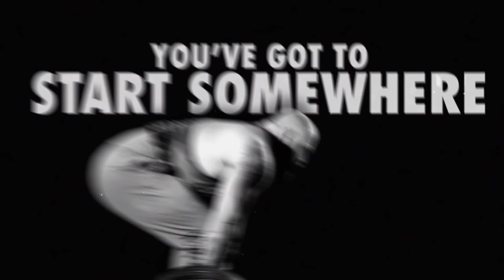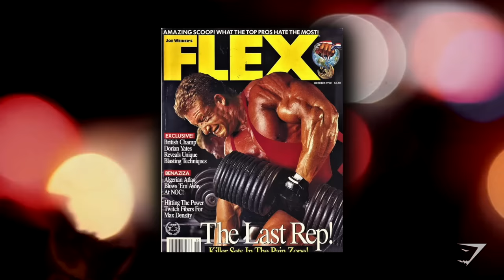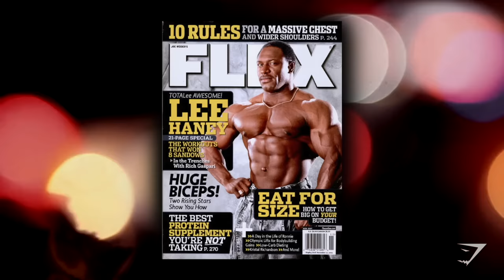DORIAN YATES | True Geordie Podcast #148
Former 6 time Mr Olympia, Dorian Yates speaks to True Geordie about his bodybuilding journey and much more